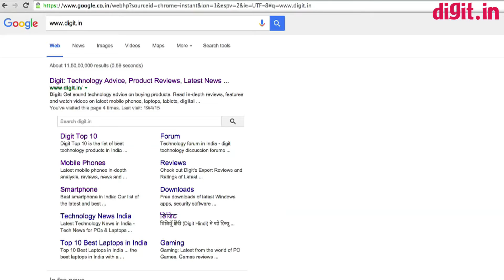[Hindi - हिन्दी] Top 10 Android Smartphones | Digit.in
Top 10 Android Smartphones Video : इस दिवाली हम आपके लिए ले आये हैं साल 2015 में लॉन्च हुए सबसे शानदार टॉप 10 एंड्राइड स्मार्टफोंस, जिनके फीचर्स से लेकर स्पेसिफिकेशन्स तक सब हैं कमाल के... इन स्मार्टफोंस की हमने एक लिस्ट तैयार की है जिसके माध्यम से आप इन स्मार्टफोंस के रिव्यु द्वारा इनकी खासियत और खामियों को बारीकी से जान सकते है. साथ ही आपको इन्हें लेना चाहिए या नहीं यह भी आपको अच्छे से मालूम हो जाएगा.

डिजिट के हिंदी विडियो यूट्यूब चैनल में आपका स्वागत है.

डिजिट भारत का प्रिंट, ऑनलाइन और सोशल मीडिया तीनो ही माध्यमों में सबसे प्रसिद्द टेक ब्रांड है. इसके साथ ही यह पिछले 15 सालों से टेक से जुडी हर खबर आप तक पहुंचा आ रहा है. डिजिट ने आपकी दिनचर्या में टेक को पूरी तरह से उतार दिया है. इसके अलावा डिजिट ही एकमात्र ऐसा टेक मीडिया पब्लिकेशन है जिसके पास भारत में दो टेस्ट लैब हैं जहां से वह प्रोडक्ट्स का रिव्यु और उनसे जुडी हर जानकारी आप तक पहुंचाता है.